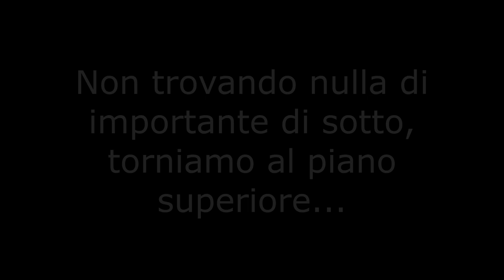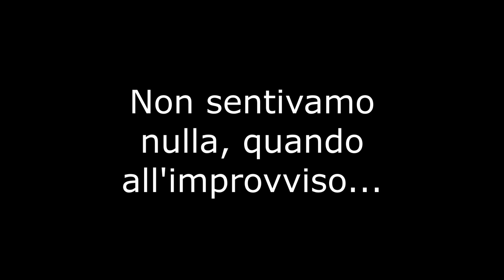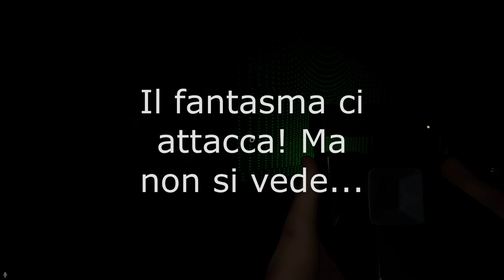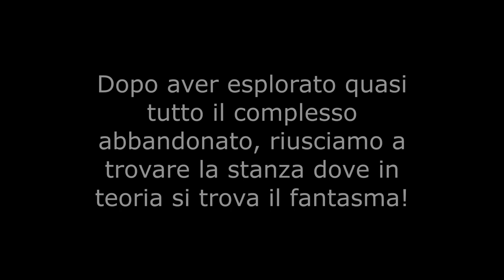PHASMOPHOBIA - SI TORNA NEL MANICOMIO ABBANDONATO! w/Anchovy, BlackMoon e Nevas #21 | Gameplay ITA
Ciao a tutti amici e bentornati su Phasmophobia! Oggi si torna con la squadra al completo nel tentativo di trovare prove tangibili sulle varie entità che infestano il famigerato Sunny Meadows Mental Institution.

In queste due sessioni di investigazione, proveremo la modalità Sfida dove dovremo utilizzare il nostro udito (oltre a determinati dispositivi) per trovare le (poche) prove e il fantasma stesso!

Una modalità di M E * D A dove saremo pure al buio ma con le torce di scarsa marca di 5 euro e sfaccimma.

Io ringrazio @caesar-s4n851, @Nevasznee e BlackMoon per la partecipazione!

Buona Visione.